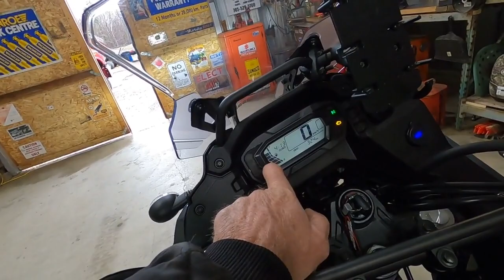Kawasaki KLR 650s-short on stature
Comparing and talking these 2 bikes and making a hell of a blooper at the same time.Enjoy!